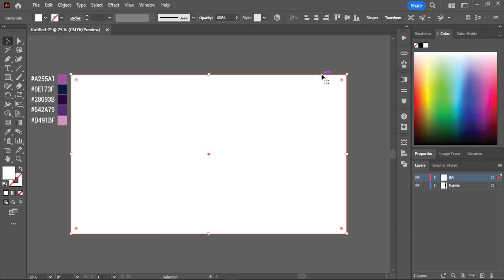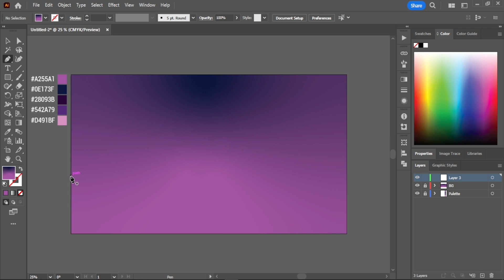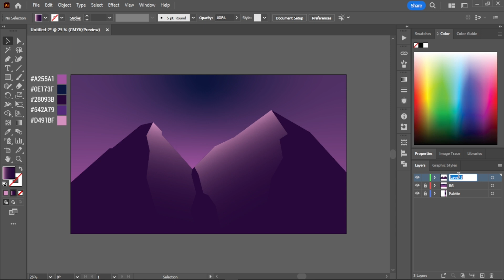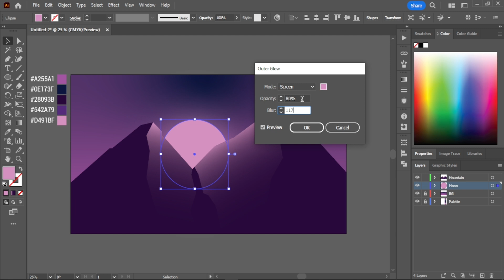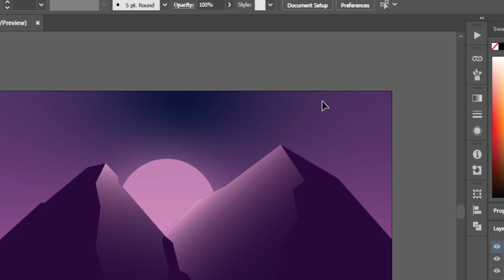Tutorial Membuat Gunung Vektor yang Gempak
Dalam video ini, saya akan menunjukkan cara membuat Gunung Vector dalam Adobe Illustrator. Vector yang gempak untuk membuat printing atau poster.

Jika korang mencari cara creative untuk promote business atau product  korang, jadi korang harus menonton tutorial ini untuk mempelajari cara membuat Gunung Vector dalam Adobe Illustrator. Korang boleh menggunakan technique ini untuk mengembangkan skill graphic korang.